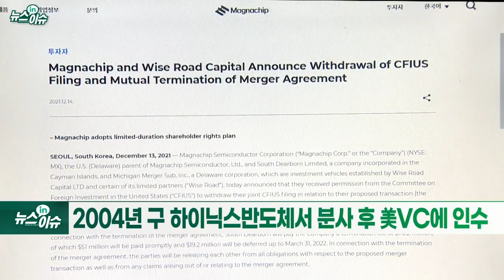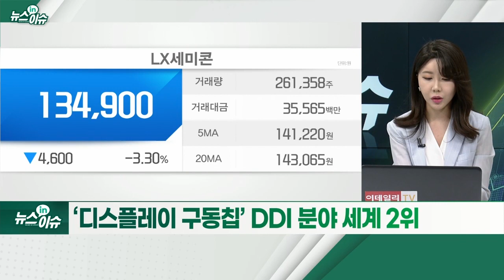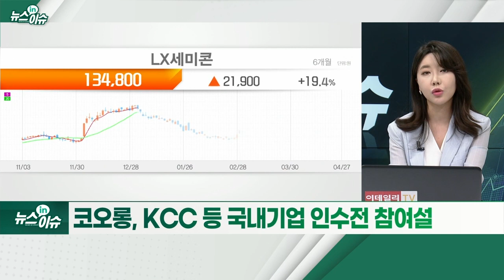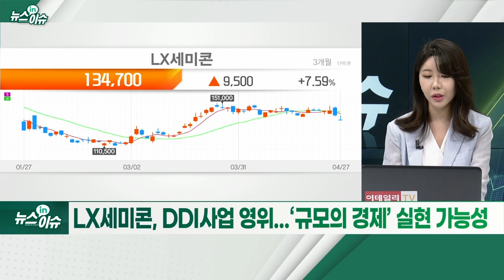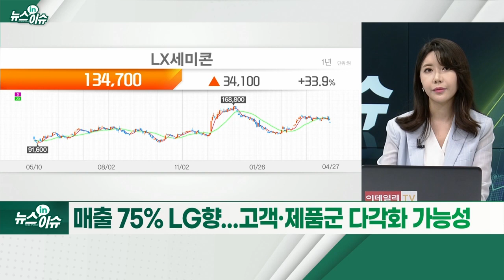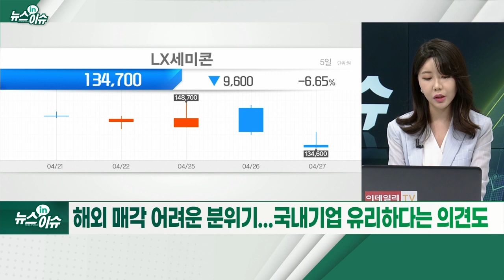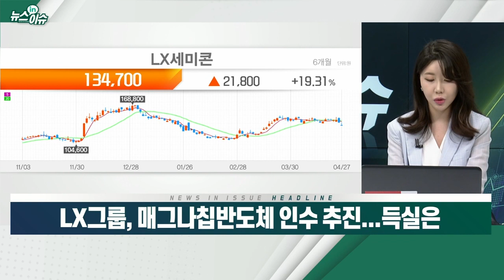LX그룹, 매그나칩반도체 인수 추진... 득실은_뉴스IN이슈 (20220427)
# LX그룹, 매그나칩반도체 인수설 제기
- 2004년 구 하이닉스반도체서 분사 후 美 VC에 인수
- ‘디스플레이 구동칩’ DDI 분야 세계 2위
- 인수 주체로 LX세미콘 거론
- 작년 말 中 사모펀드 매각 불발
- 코오롱, KCC 등 국내 기업 인수전 참여설
- LX세미콘, DDI사업 영위... ‘규모의 경제’ 실현 가능성
- 매출 75% LG향... 고객·제품군 다각화 가능성
- 해외 매각 어려운 분위기... 국내 기업 유리하다는 의견도
- 매각 대금 부담 등 불확실성 상존